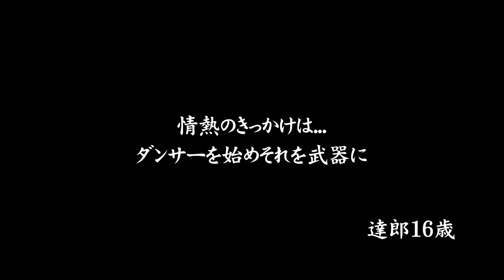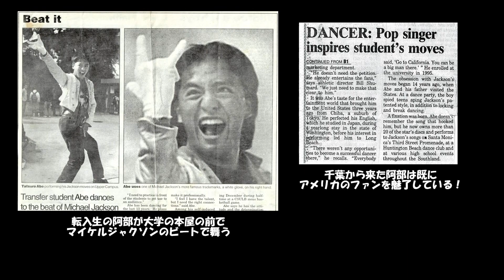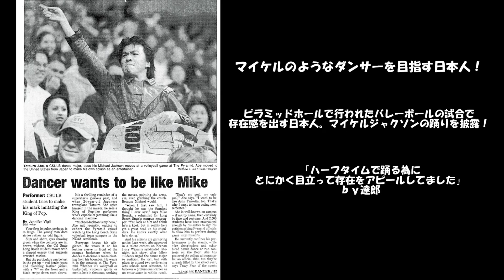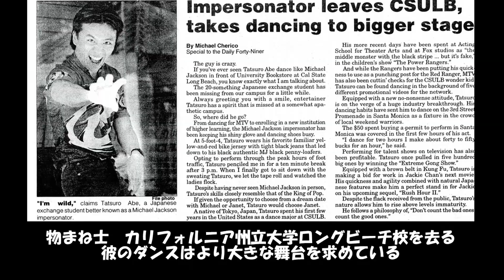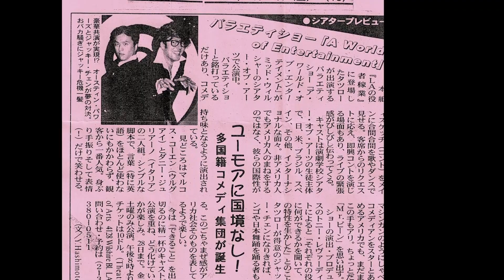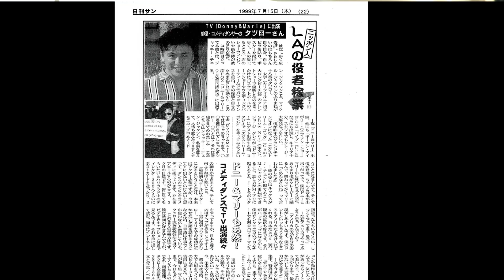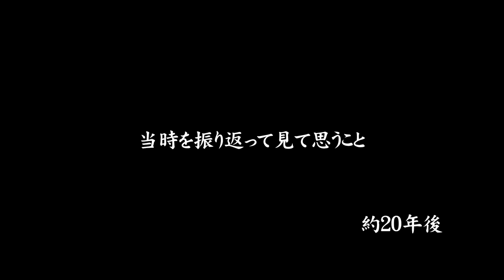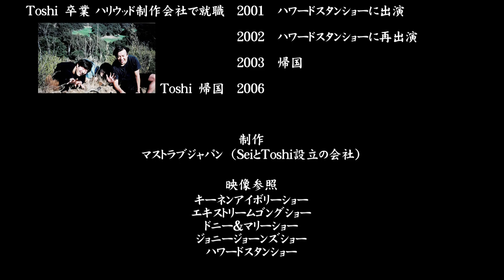達郎、ハリウッドの一つの物語 The Story of Tatsuro Abe a.k.a. Jackie Chan Jackson.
これは、20世紀末にハリウッドに一人で挑み続けて数々の結果を残し、日本人でもハリウッドで通用することを証明した男の物語。

ロングビーチ大学史上初の生徒におけるバスケットのハーフタイムショーを演じ、日本人初の全米ネット番組に出演し数々のストーリーを作った阿部達郎。そのプロセスとパッションを形にしたドキュメンタリー。

限界まで挑戦する意味を知ってもらえればと思い、彼の物語を一つにまとめました。是非、やりたい事に挑戦している若者に限界まで突っ走るって生き方がある事を知ってほしいです。全力でやりきれば、結果がどうであれ後悔はしないです。

The story of Tatsuro Abe aka Jackie Chan Jackson.